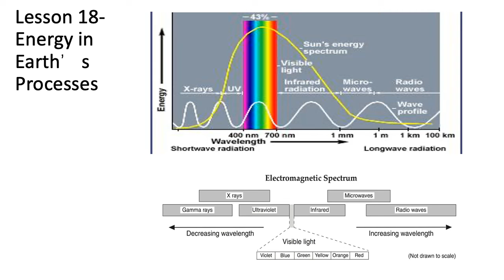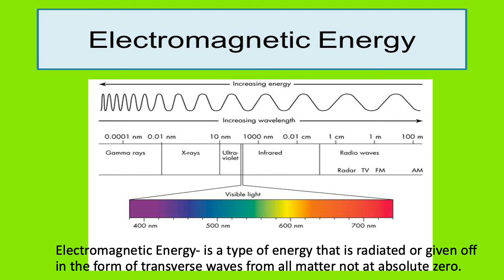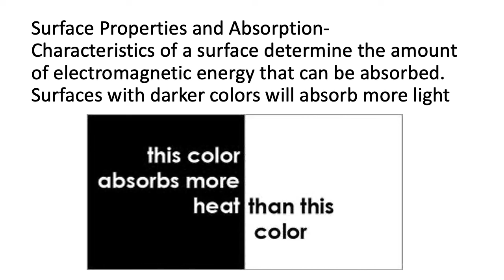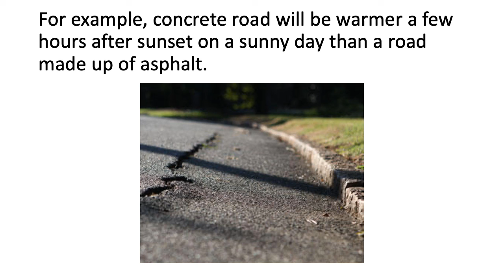Lesson 18 Energy in Earth’s Processes